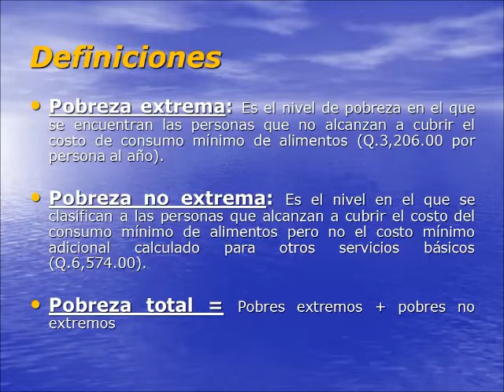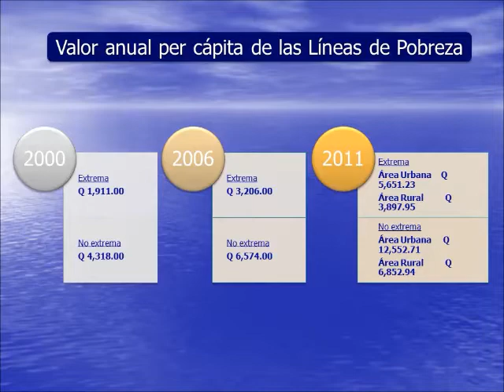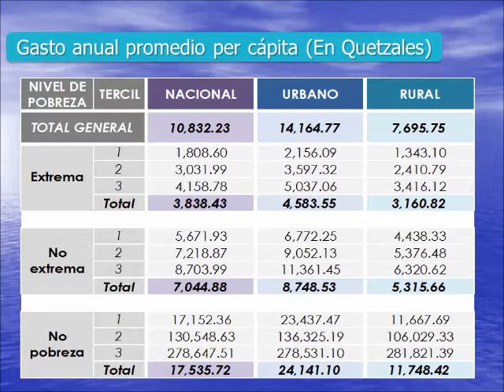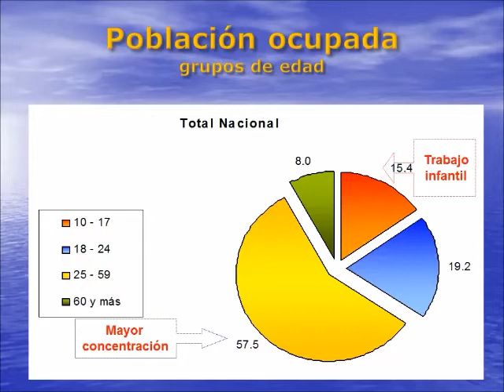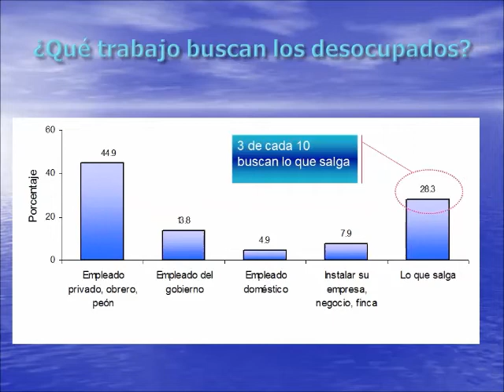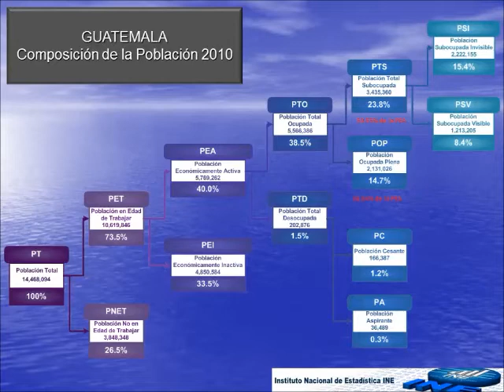Economia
Presentación realizada a los alumnos de Economía